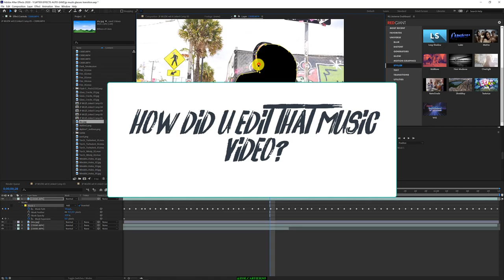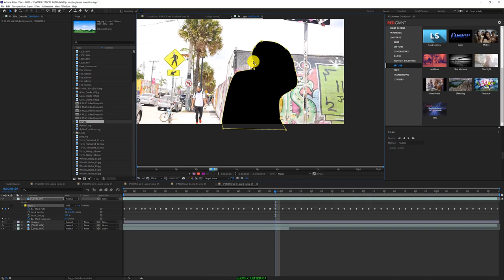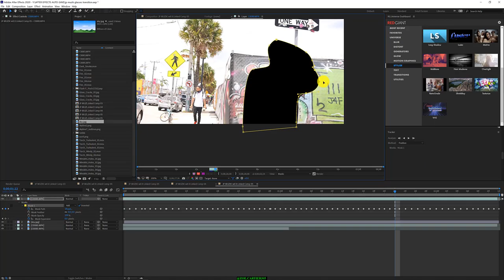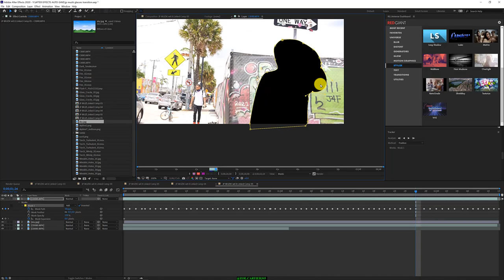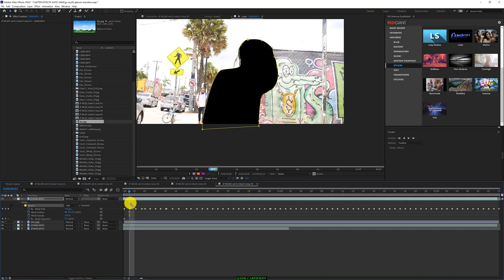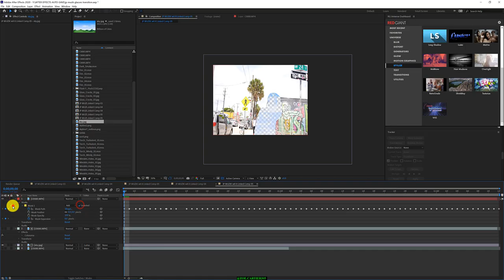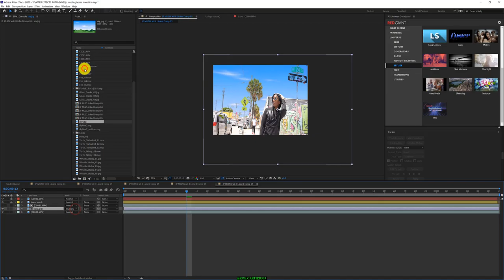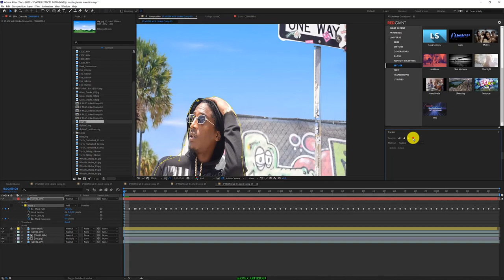After Effects | Garbage Masking techniques hip hop music video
How Did You Edit That Music Video | Adobe After Effects |
Garbage Masking in order to cut out matte

This is another great music video behind the scenes series where we will discuss just how did that happen in that music video. This is zoe.cartier follow my workflow as you find out how easy it is to make an epic music video for any genre of music. check out my journey as i shoot up some dope artist from all over and bring you the behind the scenes from all aspects. It is truly a pleasure to be hosting you all, hey just know that no matter what happens never quit and never give up, your dreams matter...